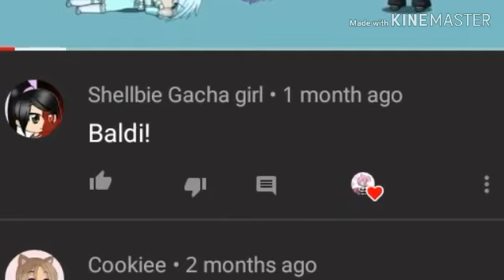Jello bug did heart my comment, Cassy's secret and sonic is a gacha life preset